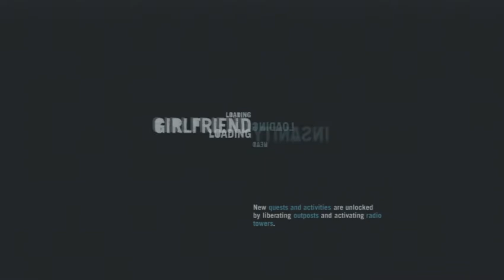Far Cry3 Funny Moments- Hunting, Aligator/Comodo Drag?